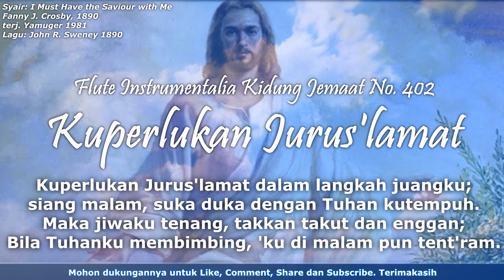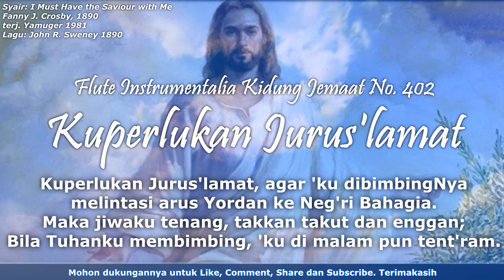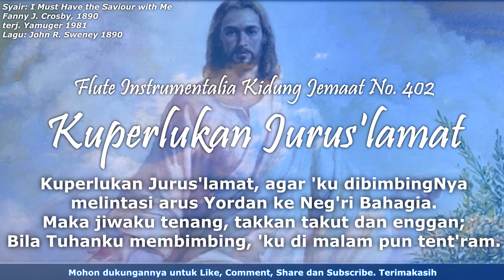Kidung Jemaat No. 402 | Kuperlukan Juruslamat | Flute Instrumental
Relaxing Flute Instrumental Kidung Jemaat No. 402
Kuperlukan Juruslamat
Syair: I Must Have the Saviour with Me
Fanny J. Crosby, 1890
Terj. Yamuger 1981

Lirik:
1. Kuperlukan Jurus'lamat, agar jangan 'ku sesat;
s'lalu harus kurasakan bahwa Tuhanku dekat.
Maka jiwaku tenang, takkan takut dan enggan;
Bila Tuhanku membimbing, 'ku di malam pun tent'ram.

2. Kuperlukan Jurus'lamat, kar'na imanku lemah.
HiburanNya menguatkan; sungguh tiada bandingnya.

3. Kuperlukan Jurus'lamat dalam langkah juangku;
siang malam, suka duka dengan Tuhan kutempuh.

4. Kuperlukan Jurus'lamat, agar 'ku dibimbingNya
melintasi arus Yordan ke Neg'ri Bahagia.